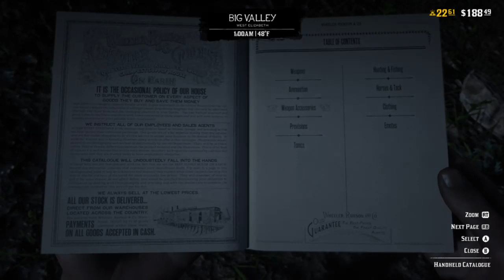RDR2 Online Chill stream - rank 17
Trying to get 1 rank a day